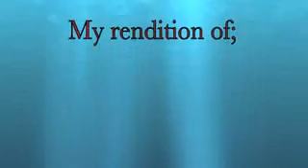BLUE SUEDE SHOES